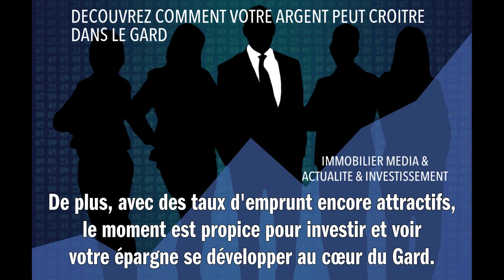DECOUVREZ COMMENT VOTRE ARGENT PEUT CROITRE DANS LE GARD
Investir dans l'immobilier dans le Gard peut être une décision judicieuse pour faire fructifier votre argent. Cette région, riche de son patrimoine historique et sa douceur de vivre, attire chaque année de nombreux visiteurs et nouveaux résidents. En choisissant d'acquérir un bien ici, vous misez sur la location saisonnière ou longue durée, profitant ainsi d'une demande constante. Imaginez acheter une charmante maison près des arènes de Nîmes ou un appartement avec vue sur les Cévennes : en plus de voir la valeur de votre propriété augmenter au fil du temps, vous pouvez générer des revenus réguliers grâce aux loyers. De plus, avec des taux d'emprunt encore attractifs, le moment est propice pour investir et voir votre épargne se développer au cœur du Gard.